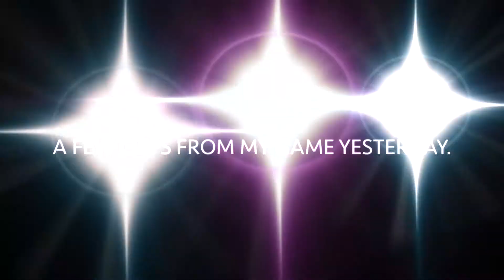David Mejia cat. 2003 with Armada FC Pro academy.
A few clips from my game yesterday.  U15 Armada FC